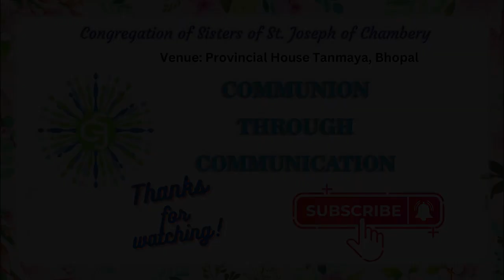SESSION 2 Training to Speak Powerfully and Write Dynamically by Robert Clements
Training Session for Writing Powerfully and Speaking Dynamically for the sisters of the Indian Provinces: Nagpur, Nirmala, Pachmarhi and Tanmaya.

Robert Clements is a newspaper columnist and writes a daily column, which has graced the pages of over 60 newspapers and magazines, from a daily column in the Khaleej Times, Dubai, the Morning Star, London, and in nearly every state in India, from The Statesman in Kolkata, to the Kashmir Times in Kashmir to the Trinity Mirror in Chennai.

Mumbaikars have read his column in the Times of India, Asian Age, Free Press Journal, Lok Sakta, Nagpur, Aurangabad and Nashik, Sakal Times, Pune, Andaman Chronicle, and in The Afternoon Despatch and Courier when his column, Bob’s Banter took over Busybee’s daily column after the death of Behram Contractor. He also has a column in The Examiner, Indian Currents and Teenager magazine

Bob, as he is popularly known is the only Indian columnist whose articles appear daily in Bangladesh’s most popular newspaper, The Independent and in the Daily News, Sri Lanka. His column is also translated into Hindi, Urdu and Punjabi everyday, and published in the Punjab Kesri, Punjab. The Hindsamachar, into Urdu and the Jagbhani, into Punjabi. He has an estimated readership of over six million!

Robert Clements, also built his own business in the city of Mumbai from scratch, rising from a lad of 22 landing in the city with one set of clothes and a borrowed 500/- (to buy his train tickets) to buying his own 4 bedroom home in Andheri, and four cars by the age of 29. With a passion for writing, he gave up his business 15 years ago and is now a full time Newspaper Columnist.